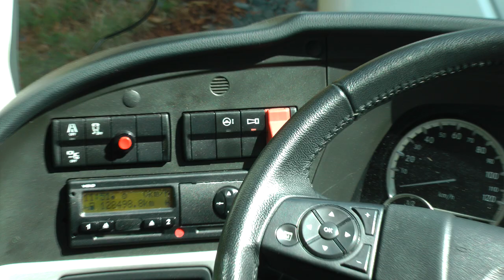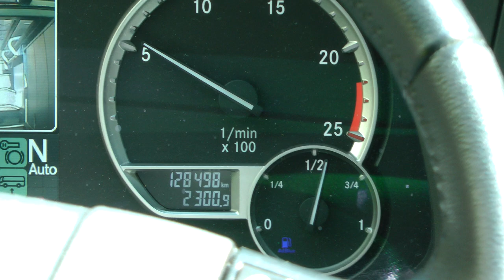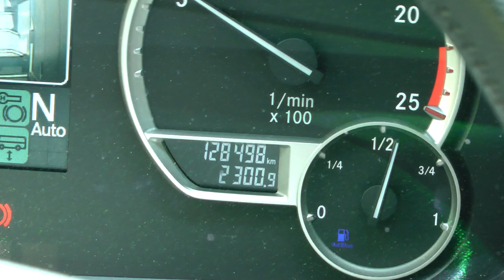cockpit of Viking Mercedes Setra tour bus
This shows what the cockpit or driver's view of the controls looks like on a Viking Cruises Mercedes Setra bus. The date is July 29, 2019.  We are Marksburg Castle in Braubach, Germany which is just south of Koblenz but on the eastern side of the Rhine. This particular bus sees duty on excursions during Viking cruises and also is used for taking people to Trier from Paris and Nuremberg to Prague. The ride quality and lack of noise in these buses is simply amazing. They don't ride like an ordinary bus and they aren't. Many have 4 wheel steering which gives an amazing turning advantage.